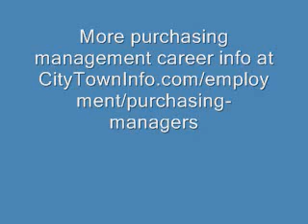Purchasing Managers Careers Overview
Interested in planning and directing a companys purchasing activities for a living? Watch this video to learn what a purchasing management career is really like. Provides an overview of the day to day working life of a purchasing manager